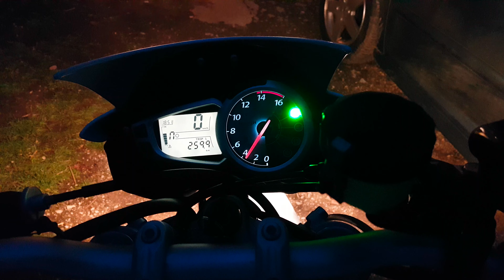Triumph street triple 675 r - Quick Soundcheck